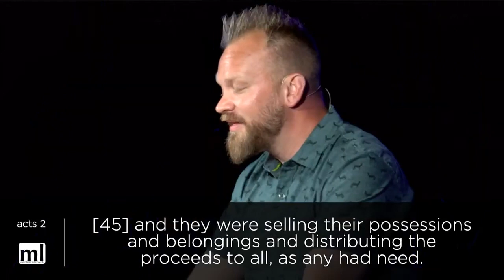the battle for unity | 2nd timothy 2:22 part 2 | (05/20/20)